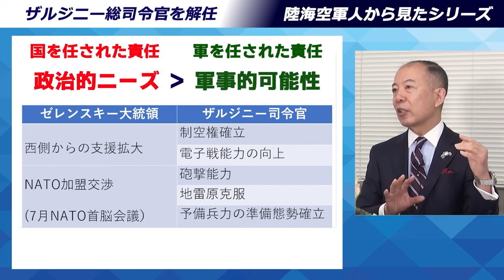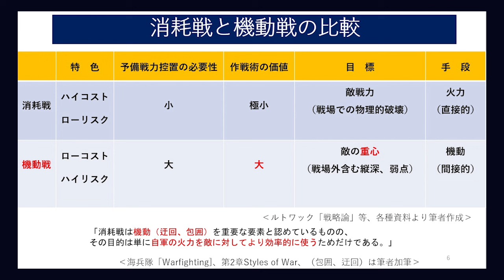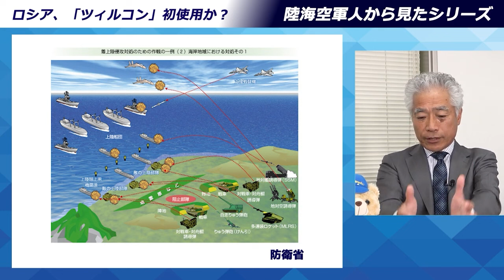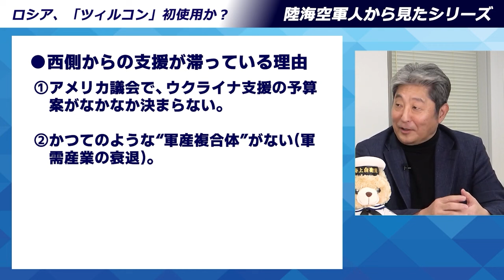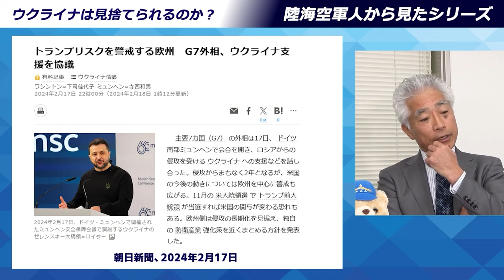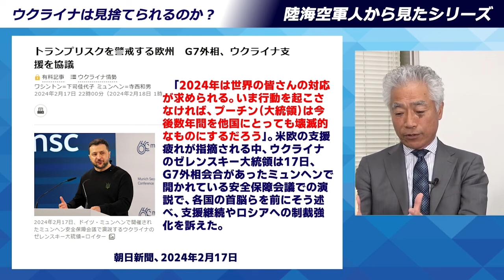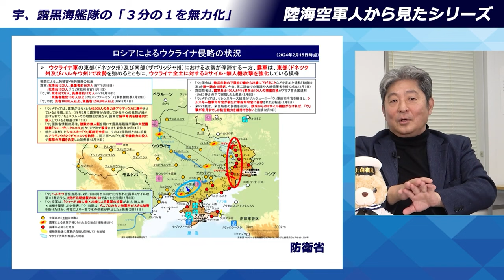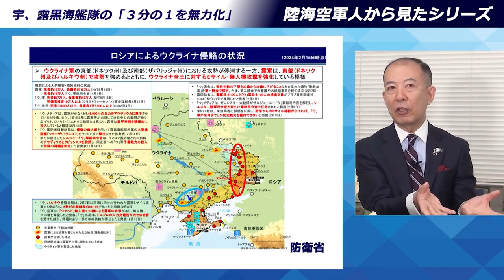「ロシアによるウクライナ侵攻から2年 日本の支援は？」元陸上自衛隊小川清史陸将 元海上自衛隊伊藤俊幸海将 元航空自衛隊吉田浩介空将 桜林美佐【チャンネルくらら】陸海空シリーズ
★第二弾Amazon陸軍分野１位！
陸・海・空 究極のブリーフィング - 宇露戦争、台湾、ウサデン、防衛費、安全保障の行方

陸・海・空 軍人によるウクライナ侵攻分析 - 日本の未来のために必要なこと

★組織・チーム・ビジネスを勝ちに導く 「作戦術」思考 　小川清史

※小川清史元陸将による国民保護についてのセミナー開催します！
★令和６年2月25日（日）　第4回 救国シンクタンクセミナー 自治体経営研究会
「誰でも簡単に活かせる地方自治体の世論調査の見方・やり方・使い方」
「国民保護について」開催決定！
◆開催日時：令和6年2月25日（日）14：00～17：30（13：30受付開始）
◆会　場　：東京都千代田区
◆主　催　：一般社団法人救国シンクタンク　　講師：渡瀬裕哉研究員、小川清史客員研究員
◆内　容　：今回は二本立てです！
第一部では、地域をよくするには強力な存在である地方自治体、
そんな住民であればだれもが関われる身近な存在の関わり方について、実践的なポイントを解説します。
第二部では、日本有事の際に住民を保護する責任と役割を担う地方自治体の
あるべき国民保護の条例について解説します。
◆プログラム（変更する場合がございます）
受　付：13：30
開　会：14：00　挨拶、事務連絡
第一部：14：05～15：20　誰でも簡単に活かせる地方自治体世論調査の見方・やり方・使い方（75分）
休　憩：10分
第二部：15：30～16：40　国民保護について（70分）
休　憩：10分
第三部：16：50～17：20　質疑応答。（30分）
閉　会：17：25

・地方自治体【首長・議員】（参加費20,000円）
・立候補予定者、一般アクティビスト（参加費5,000円）

セミナーの後に懇親会を予定しております。
懇親会のご案内は別途お知らせいたします。

セミナーへの参加対象者は、地方自治体の首長・議員・立候補予定者の方々を対象にしておりますが、アクティビスト志望の会員様やそれ以外の一般の方もご参加いただけます。
減税や規制改革、事務事業評価、安全保障などに取り組んでいる「首長・地方議員・立候補予定者」
をご存じの方は、ぜひこのセミナーをご紹介ください。

提言：  シンクタンクとして研究
普及 ： 国民への普及
実現 ： 政治で実現